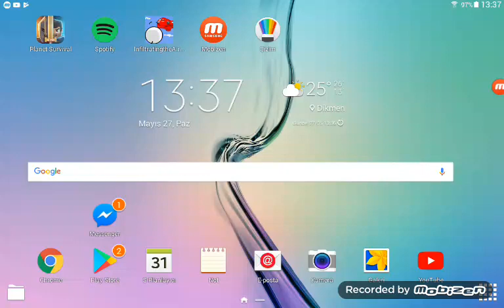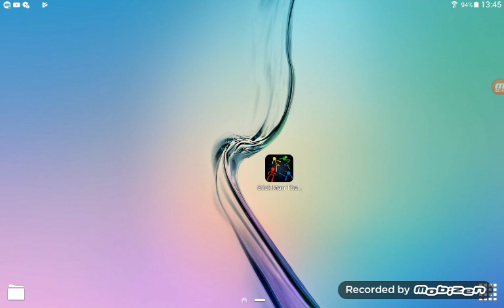Oynamanızı tavsiye ederim